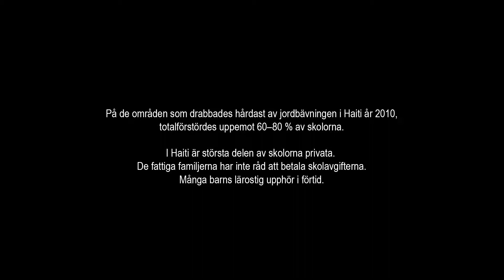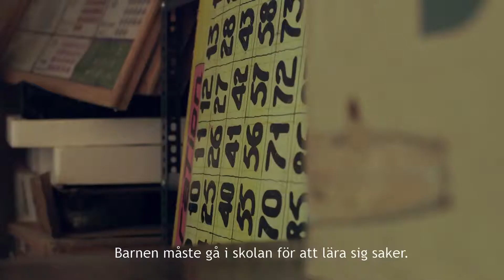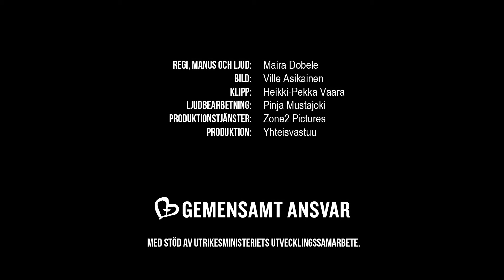Gemensamt Ansvar: 2015. Jag vill bli ingenjör.